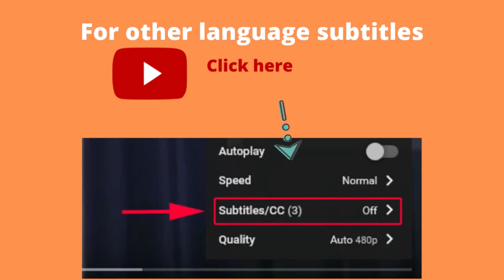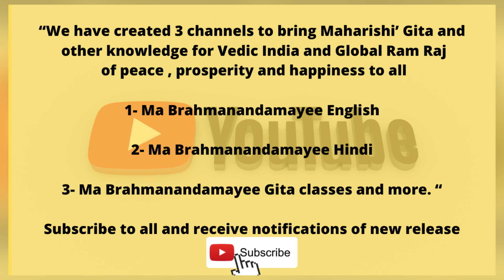Bhagavad Gita Talks- Chapter-4, Verse -24-25, By Ma Brahmanandamayee (Dr. Kumuda Reddy)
Transcendental series of Talks

TRANSCEND WITH GITA.
Talks given by Maa Brahmanandamayee during Chathurmasa Vratam (July to November)2020
Onwards

This is a sincere effort of expressing my eternal gratitude to Maharishiji and helping unfold His vision for Global Ram Raj of peace, prosperity, and Enlightenment to all.

-Ma Brahmanandamayee  (Dr. Kumuda Reddy)

Mataji is empowering and transforming the lives of many by creating Vedic villages of Ram Raj.
Transcendental Meditation, Gita, Ayurveda, Vedic Organic Agriculture etc. are being introduced in the
villages of Odisha and Telangana. Anyone interested in adopting a village for implementing such Vedic

This video is available in multiple languages. The languages are- English, Hindi, Kannada, Telugu, Malayalam, Tamil, Odia, Spanish, French, German and Dutch

For subtitles in other languages:

Those three little dots are called an ellipsis

Click the ellipsis in the upper right corner
Click CC
Choose the language of your choice.

For best effects, listen with eyes closed.

To order Maharishi’s Gita

“We have created 3 channels to bring Maharishi’ Gita and other knowledge for Vedic India and Global Ram Raj of peace , prosperity and happiness to all

To learn recitation of Gita and more for children and adults globally

Visit channel
Ma Brahmanandamayee Gita classes and more

Ma Brahmanandamayee (English) or any of its associates do not own the copyrights for the above photographs, chants, or music appearing in the above video. We also do not wish to create any professional relationships with the above. It is only meant to spread awareness.